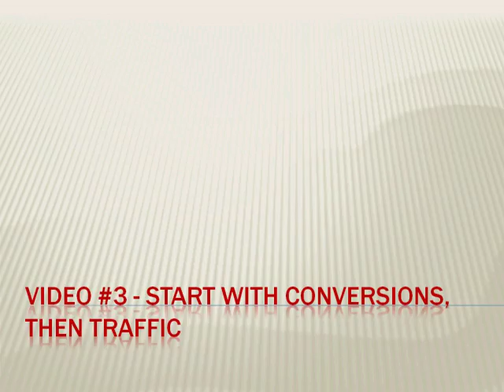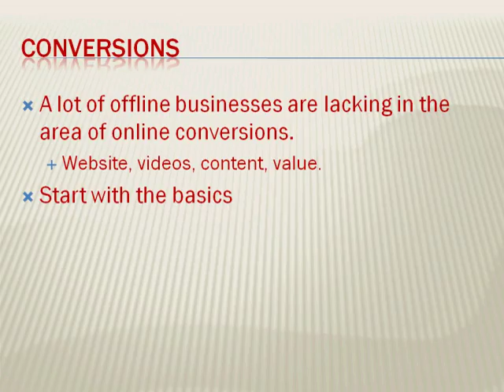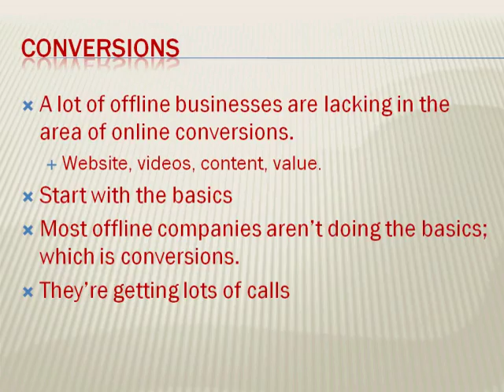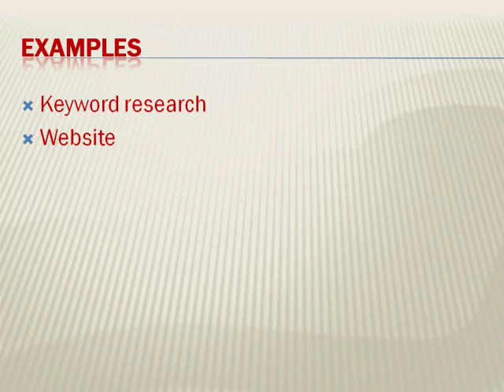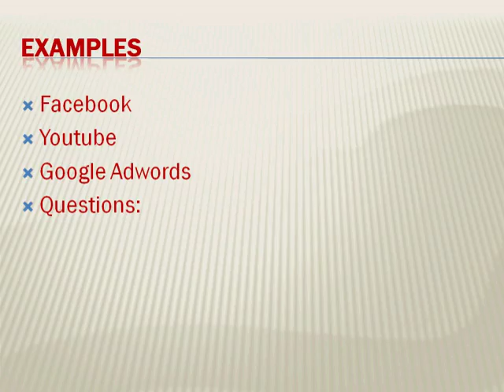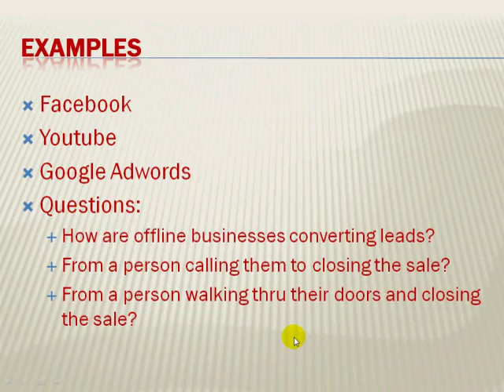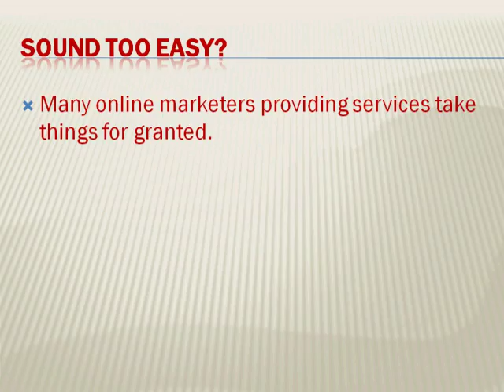03 Responsive Offline - Conversions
--Join Make Money Links Now --

Register Now To Get A FREE 48 Hour Pass To Watch 'New Secret Funnel Strategy'

03 Responsive Offline - Conversions

Make Money Links

Sign Up And Save Money Now!

 Read eBooks using the FREE Kindle App:

Try Audible and Get Two Free Audiobooks

Kindle Unlimited Membership Plans

Fiverr Buy Great Works From Freelancers